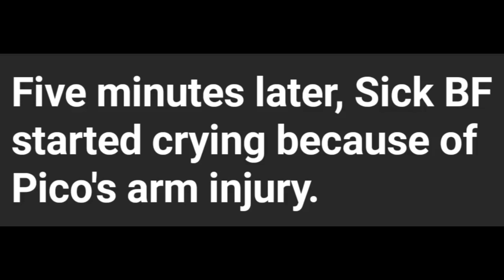A Sad Shot Remastered - FridayNightFunkin' VS SpongeBob Parodies Comic Dub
Pico apparently hasn't felt pain in years